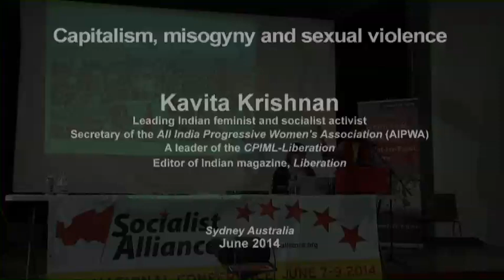Capitalism, misogyny and sexual violence, a presentation by Kavita Krishnan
At the Socialist Alliance's 10th National conference held in Sydney June 7, 2013, titled People's Power in the 'Asian Century', Kavita Krishnan presented this talk to the participants. Kavita Krishnan is a leading Indian feminist and socialist activist, Secretary of the All India Progressive Women's Association (AIPWA), a leader of the CPIML-Liberation and editor of the magazine, Liberation.